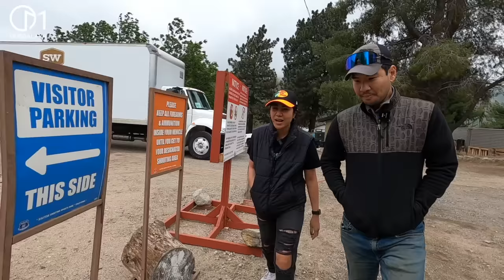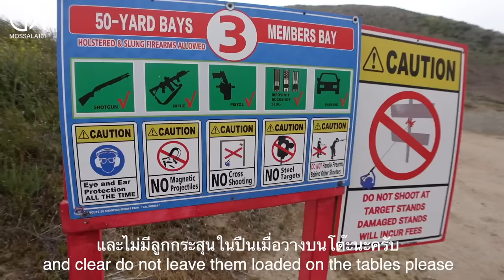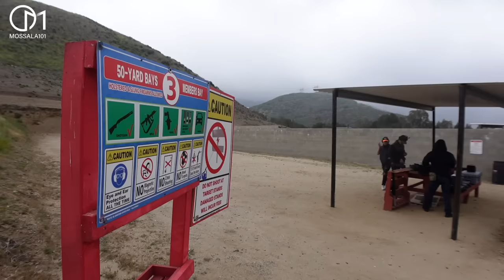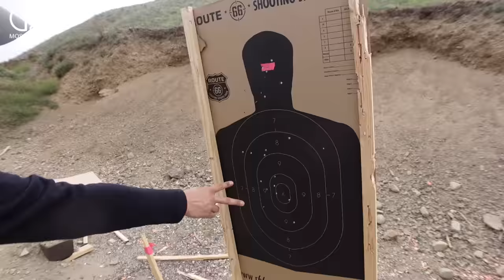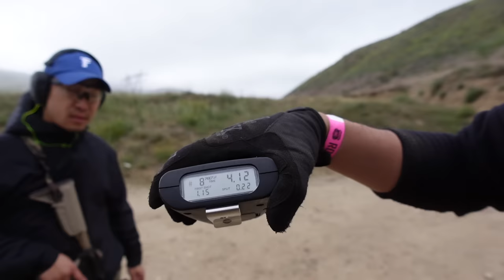ปืนในอเมริกาง่ายขนาดนี้เลย! กฎการมีปืนในแคลิฟอร์เนีย สนามยิงปืนอเมริกา มอสลา | Shooting Range, CA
ครั้งแรกกับการยิงปืนที่สนามยิงปืนในอเมริกา ความรู้เรื่องการครอบครองปืนในอเมริการัฐแคลิฟอร์เนีย และสอนยิงปืนพื้นฐานเบื้องต้น
กฎระเบียบปืนในอเมริกา April,2022